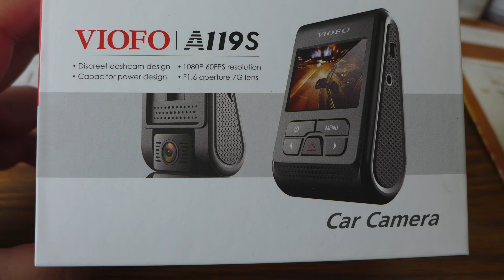Viofo A119S Test Run On A Cloudy Day In The Xterra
1080dpi 60fps using a CPL Filter on the Lens